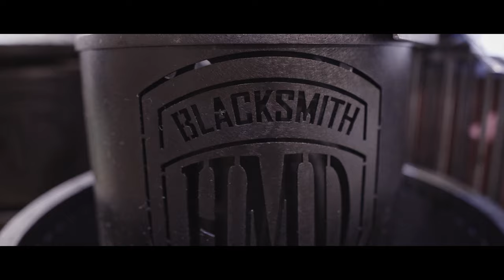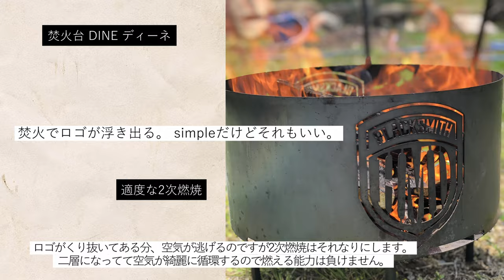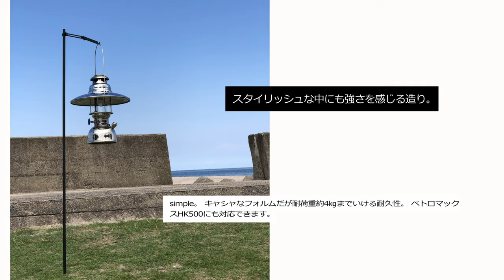プロがお勧めするキャンプギア紹介‼︎本気で選んだキャンプギア5選【Fratelli it アウトドアショップオーナー】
始まちゃいましたよ、パイティアオchannel、
今回は尼崎の激ヤバ沼、フラテッリイトさんに来てます。
今回はショップオーナーが厳選する一推しキャンプギア5選を紹介していきたいと思います。

いつもショップに来て自分の欲しいものを見るんですけど、
ふと、ショップのオーナーさんが本当にオススメしたいギアってなんなんやろな？って気になったので、
今回、こういう形で撮影させていただくことになりました！
みなさんも気になっていると思います。
後半に私がちょっとみて気になった商品も紹介したいと思います。

C&C.P.H.EQUIPEMENT （シーアンド・シー・ピー・エイチ・イクイップメント）